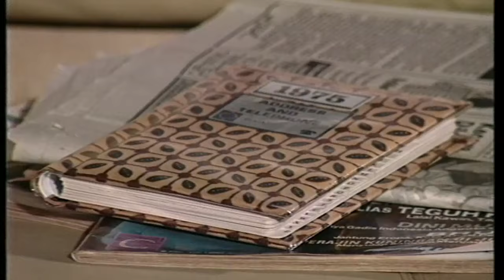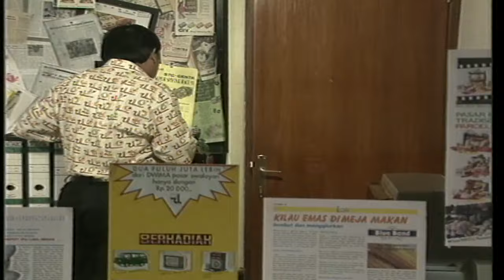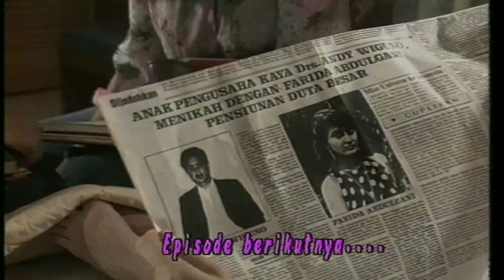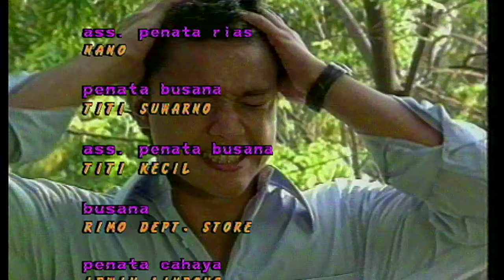Bunga Bunga Kehidupan Episode 1 - Nia Zulkarnaen Desy Ratnasari Dede Yusuf